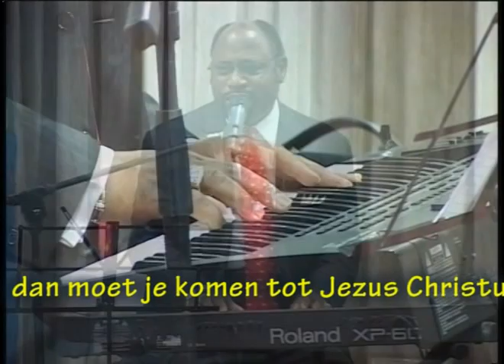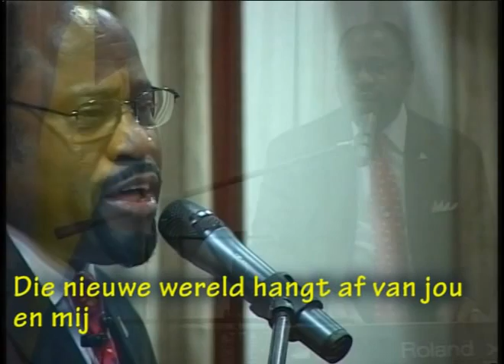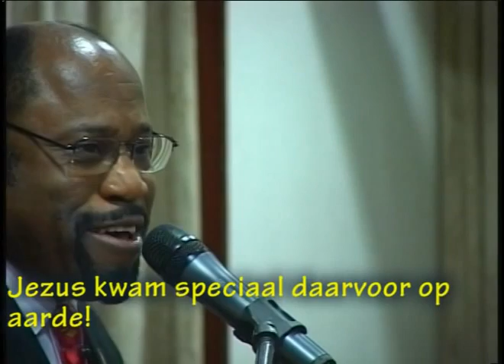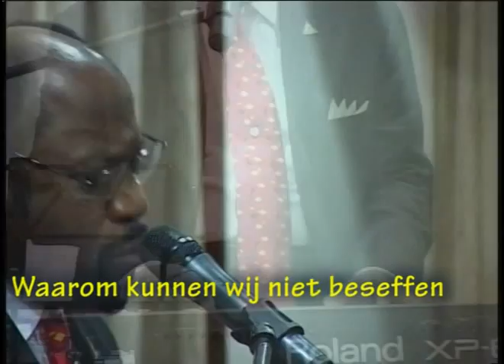IF YOU WANT A BRAND NEW LIFE, MYLES MUNROE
January 2010. Dr. Myles Munroe's first, last and only visit to Suriname. I hope this song touches the hearts of those people in Suriname (and anywhere else on Planet Earth...) who have not taken a decision as yet, as to which way to go.